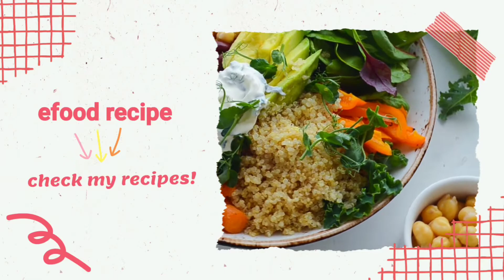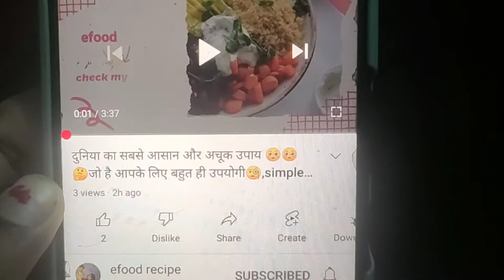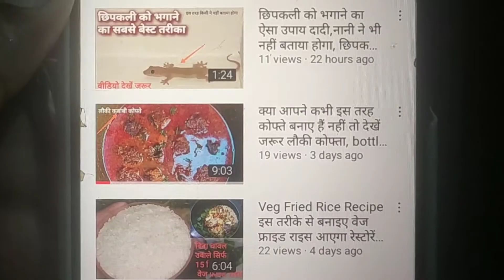न बोतल न हैंगर अब आप सिर्फ इस बैंगल की सहायता से पोंछा पंखा और जाले दरवाजे सब दौड़ दौड़कर करेंगे साफ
नमस्कार दोस्तों मैं रोज आपके लिए हेल्पफुल वीडियो लाती रहती हूं अगर आपको मेरे वीडियो अच्छे लगते हैं तो प्लीज चैनल को सब्सक्राइब करें और अपने परिवार और दोस्तों को सेअर जरूर करें और अपना प्यार हमारे चैनल पर बनाए रखें आज का वीडियो देखें जरूर जो आपके लिए बहुत ही उपयोगी साबित होगा